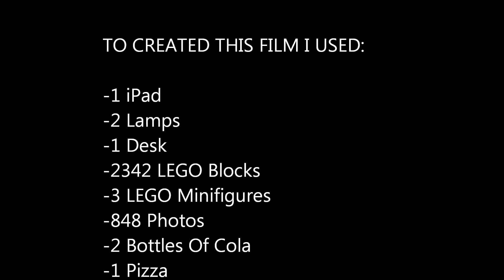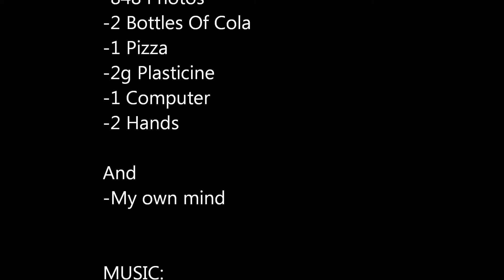LEGO Clone Trouble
Short story about Clones daily life.